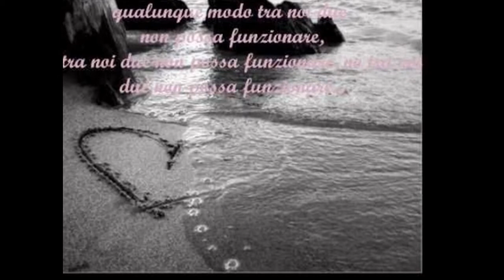My Edited Video